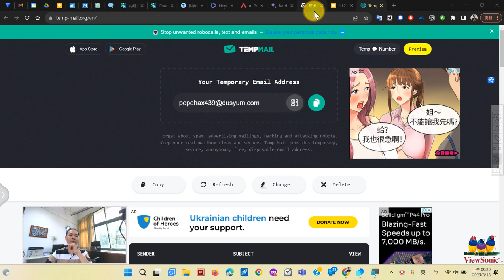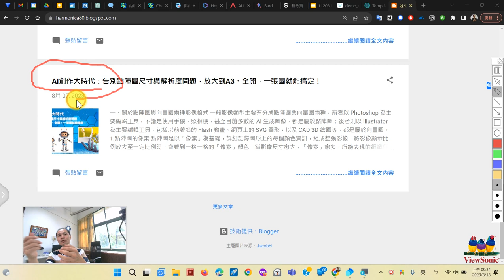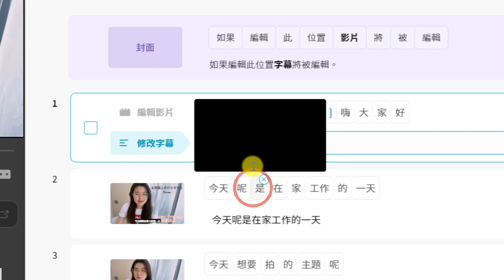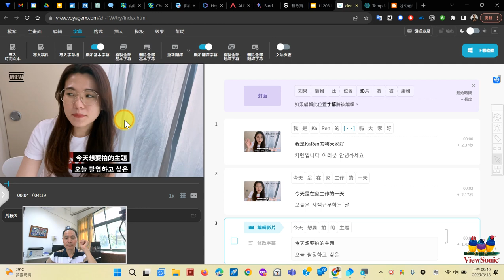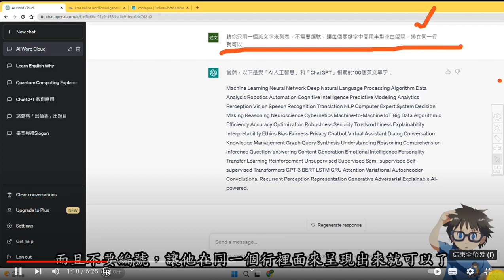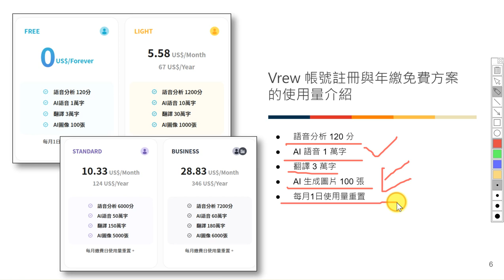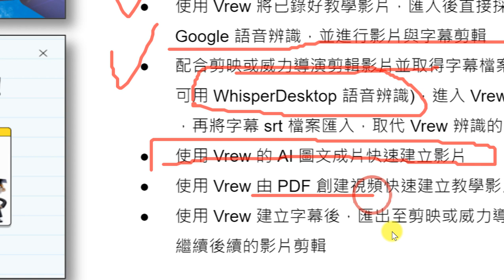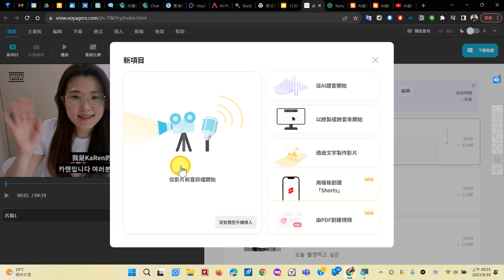01：Vrew 特色介紹、線上體驗版的基本應用與Vrew應用情境介紹